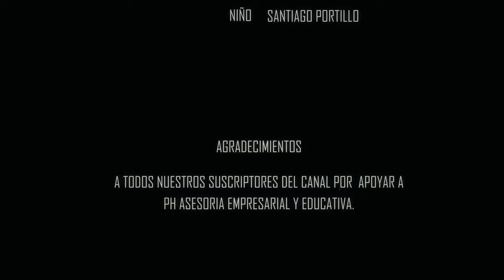¡Santiaguito Regresa a Minecraft! 🌟 Episodio 8: Aventuras y Construcciones Épicas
¡Hola amiguitos! 🎮🌟 Santiaguito está de vuelta para mostrar sus increíbles habilidades en Minecraft en este emocionante octavo capítulo. 🏞️🔨 Acompáñenlo mientras explora, construye y se enfrenta a nuevos desafíos en el mundo de bloques. ¡La diversión y la creatividad no tienen límites! 🚀✨

Nuestro equipo y editores:
1. Cámara
2. Lente
3. Editores